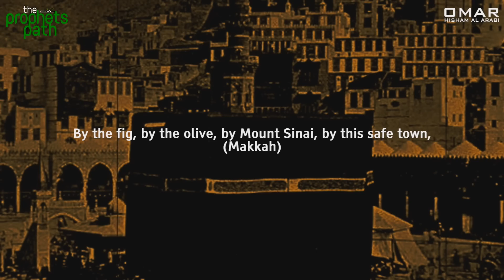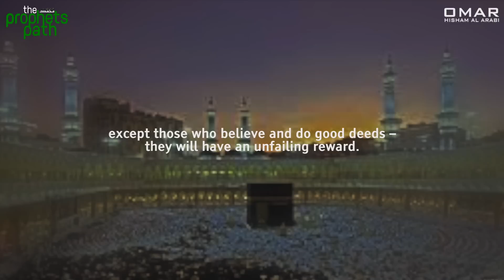The Lowest Of The Low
Video Made By Omar Hisham Al Arabi For TheProphetsPath